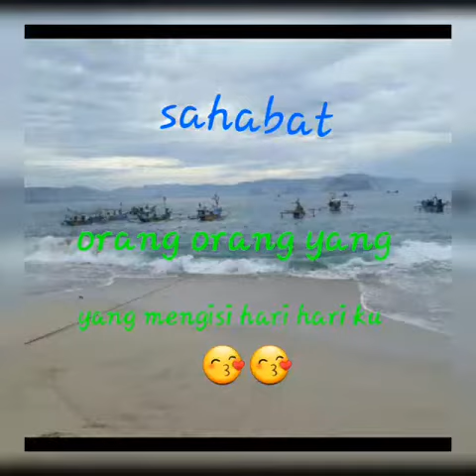Teman Hidup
Seseorang yang selalu mengisi hari hari dan selalu ada setiap waktu.